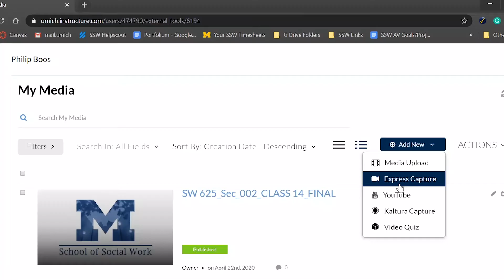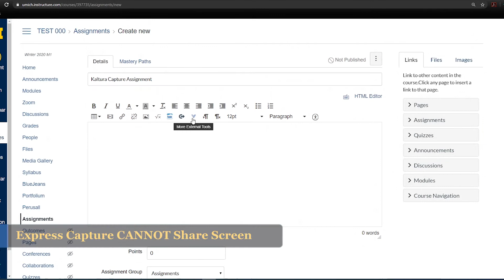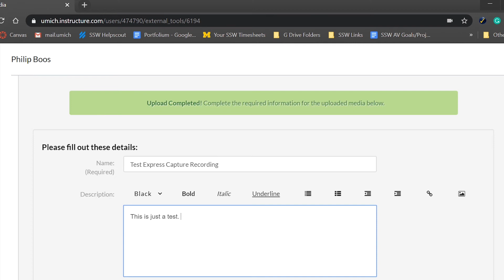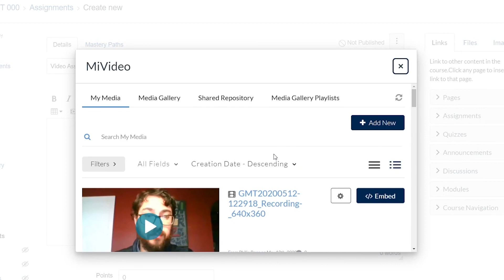The Basics | Kaltura Express Capture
This video reviews the basic functions for the video recording application Kaltura Express Capture and how to use it within Canvas.

0:00-0:28 | Intro
0:29-0:58 | How to Launch Kaltura Capture in Canvas
0:59-1:28 | Navigating the Interface
1:29-2:21 | Kaltura Express Capture VS Standard Kaltura Capture
2:22-2:41 | How to Upload a Video into Your Canvas Course Site
2:42-3:12 | How to Embed a Video into Assignments or Modules
3:13-3:20 | Contact Info

Video created by Phil M. Boos